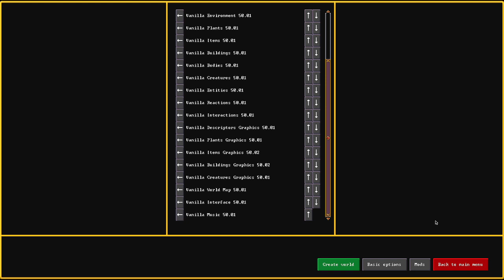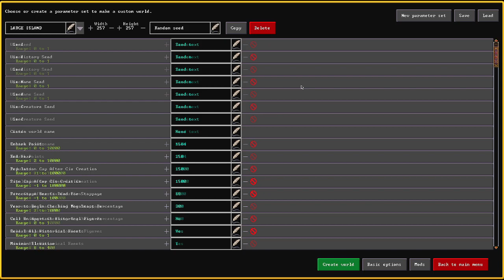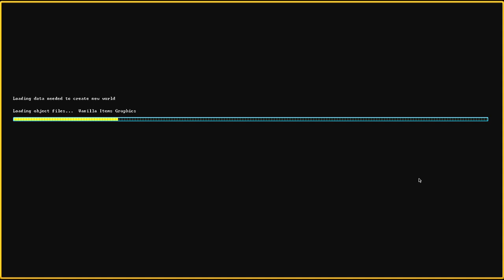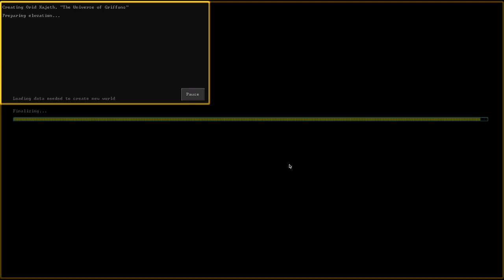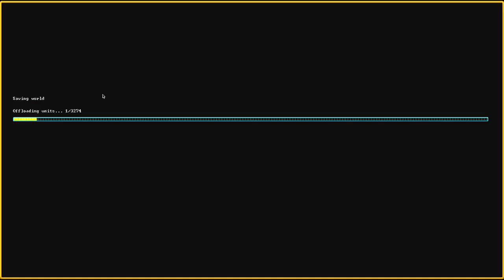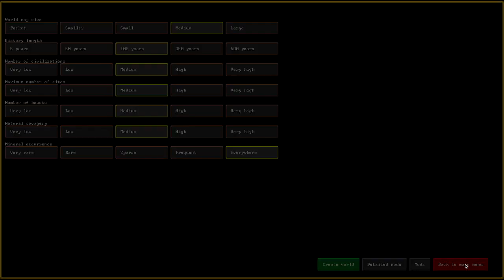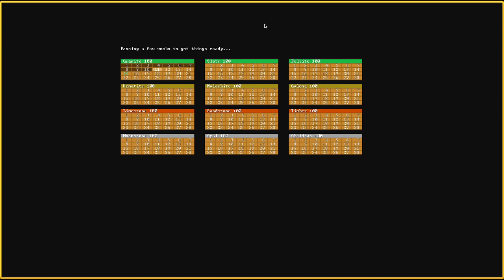Let's Play Das neue Projekt - Part 1 (Deutsch)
Das neue Projekt am Sonntag ist eine kleine Überraschung. Ein kleiner Tipp: Es wird sehr zwergisch.